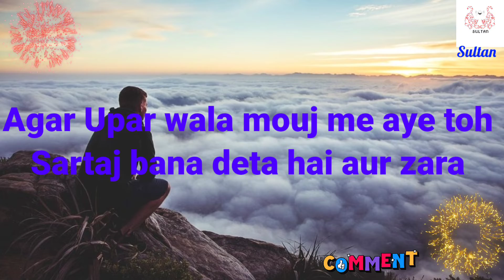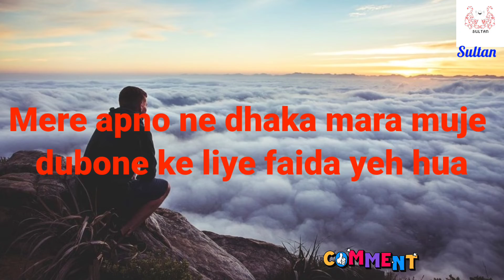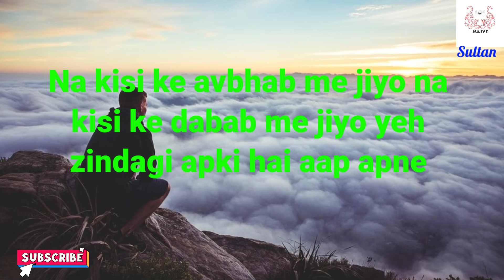एक मां के पांच बेटे थे लेकिन वो मां के लिए? किसी को कभी जलील मत किया करो?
ज़िन्दगी जीने का अपना अंदाज हो तो ऐसा हो। कभी किसी के दबाव में मत जिया करो।

Cover Topics:-
1. जीने का अपना अंदाज होना चाहिए 2022
2. एक मां के पांच बेटे थे 2022
3. Life becomes easy 2022
4. Life success 2022
5. Hamesa kush raho 2022

Live :- Jammu and Kashmir India,
Home :- Jammu Distt : Jammu J & K